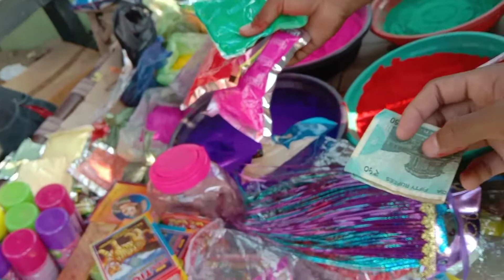Holi celebration 🕺🕺/part-2/jyotirmayavlogs/holi/odiavlogs /odiadancevideo/odiadance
Jyoti Editor
Jiban
Jyotirmaya sahoo

                  Top 10 Janako gifts miliba